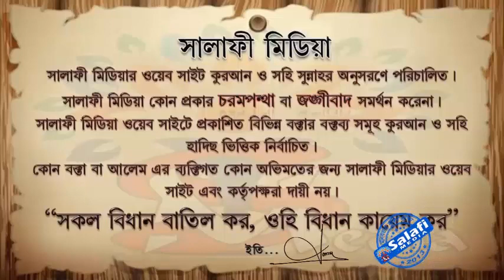নাপাক কাপড়ে ওযু করা ঠিক কিনা ᴴᴰ┇ শাইখ আখতারুল আমান মাদানী 2022